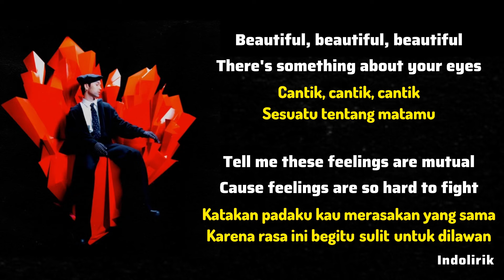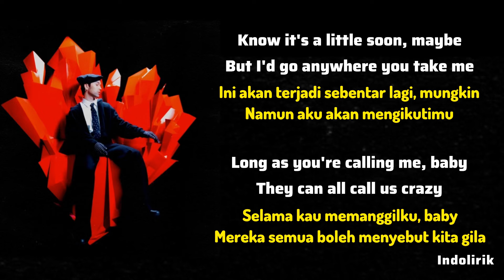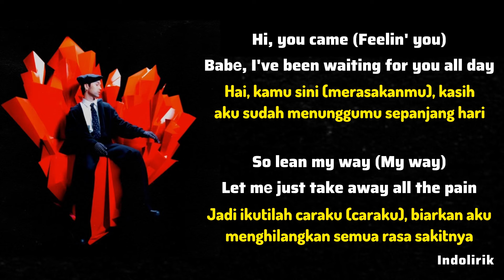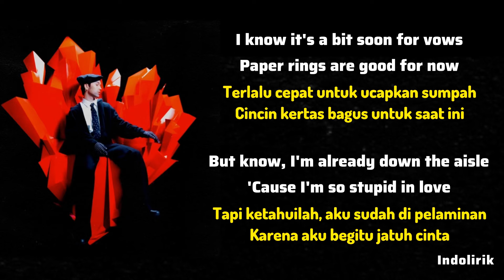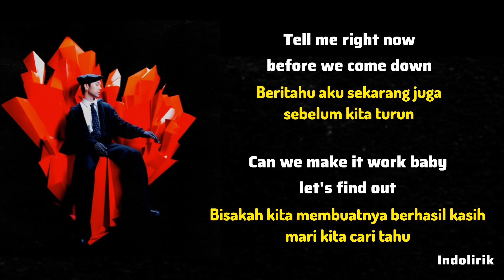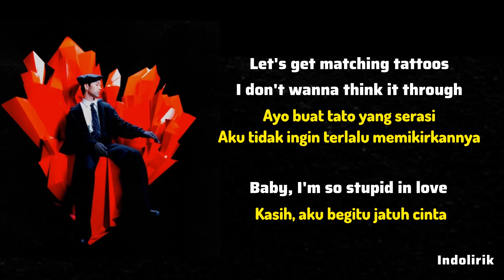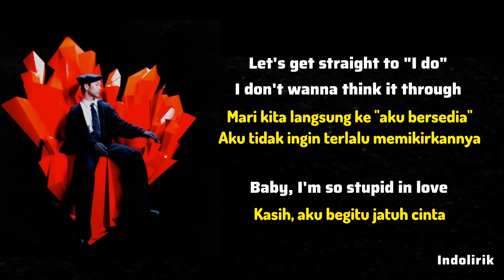MAX - STUPID IN LOVE